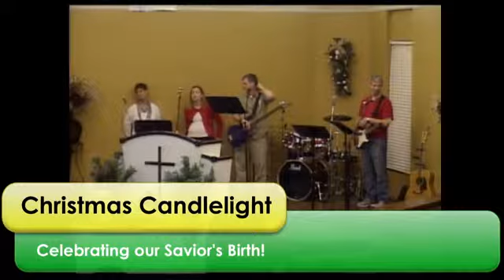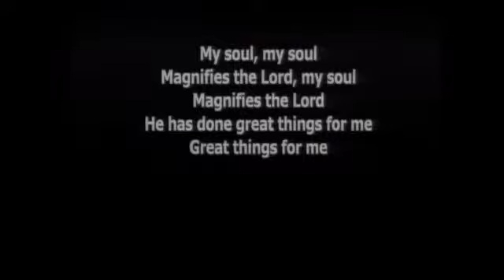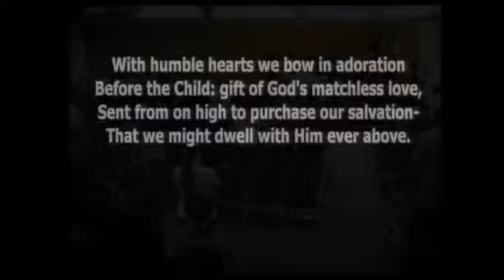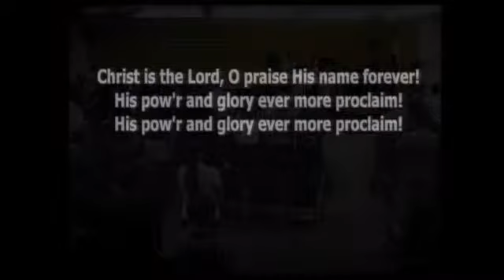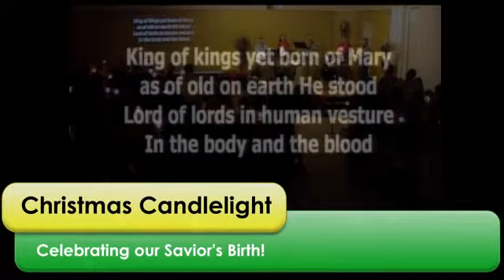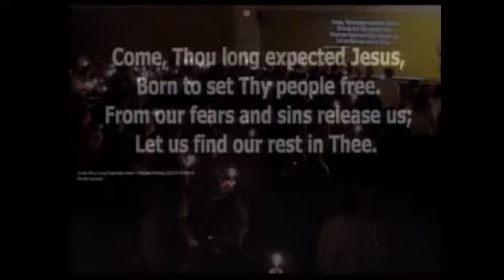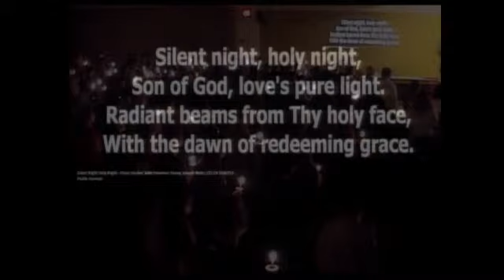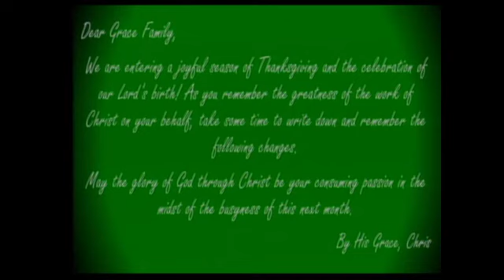2015/12/13 Christmas Candlelight Evening Service